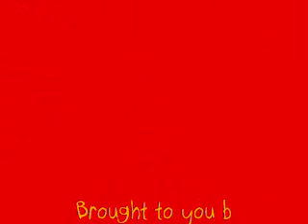2008 Wisconsin Chinese Culture Day Clip#1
On May 31, 2008, the Chinese community of Madison, Milwaukee and neighboring areas celebrated the Chinese culture and conducted a fundraiser for the victims of the May 12 earthquake in China. The Madison Area Chinese Community Organization led the celebration and the fundraiser. The event was participated in by several Chinese culture and language schools as well as dance groups.